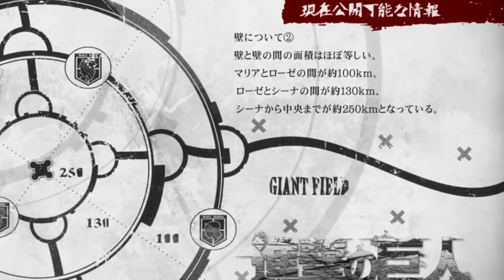La historia que POCOS conocían | A ti, 2000 años después | Shingeki No Kyojin RESUMEN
Inicio de los resúmenes, arrancamos con el episodio perfecto. El primero, a diferencia del resto, este capítulo ha sido revisitado varias veces por Isayama, siendo el MÁS IMPORTANTE en toda la narrativa. En este video con Spoilers analizamos la importancia de este momento perfecto en shingekinokyojin y como marcó el final del